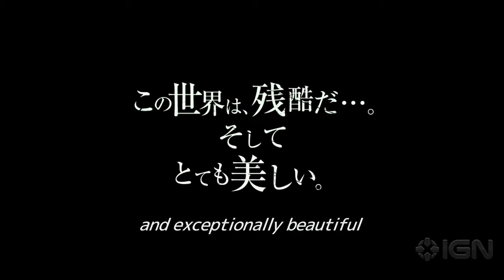Attack on Titan Live Action Trailer